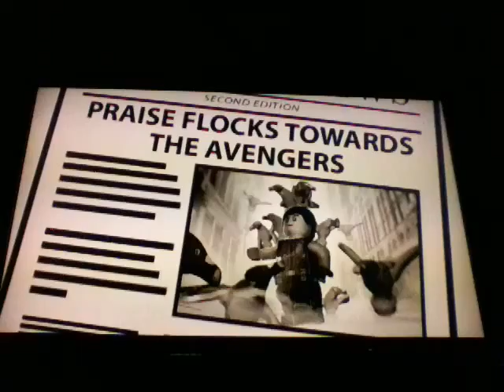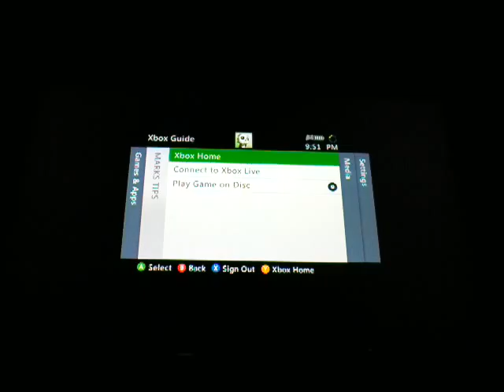Playing Marvel Avengers part 23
Playing  Marvel  Avengers